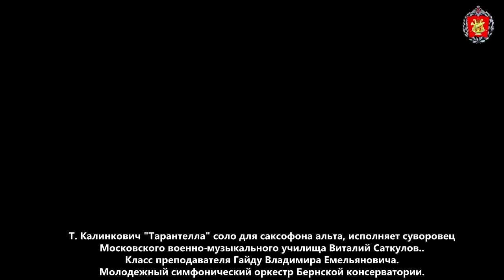Г. Калинкович «Тарантелла» соло для саксофона альта.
Г. Калинкович «Тарантелла» соло для саксофона альта, исполняет суворовец Московского военно-музыкального училища Виталий Саткулов. Класс преподавателя Гайду Владимира Емельяновича. Молодежный симфонический оркестр Бернской консерватории.